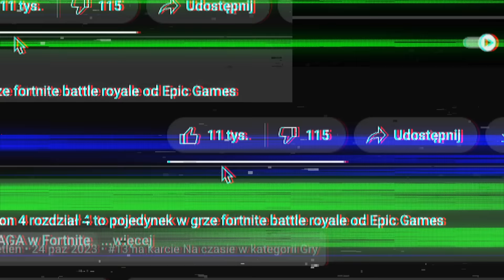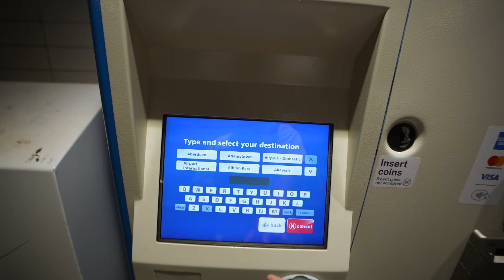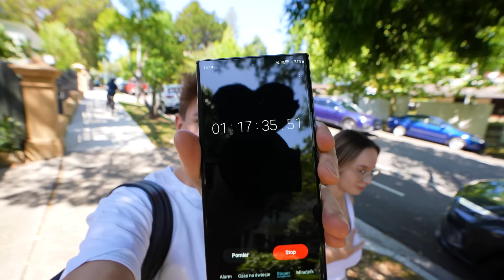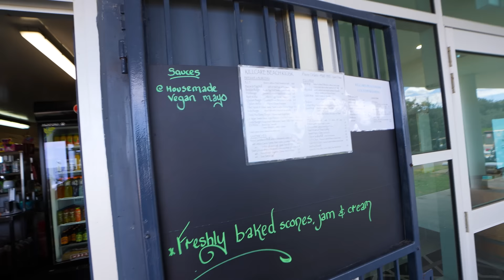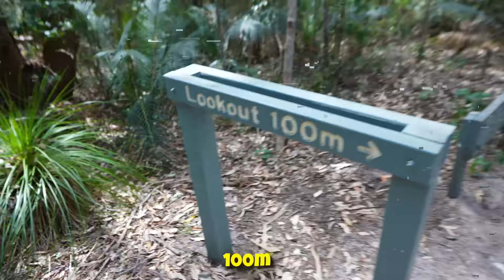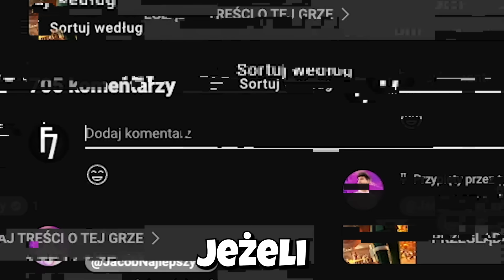POZNAJCIE MOJĄ DZIEWCZYNĘ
Poznajcie moją dziewczynę to vlog Jacoba z Marysią z Sydney w Australii